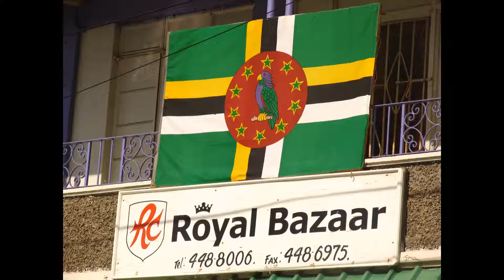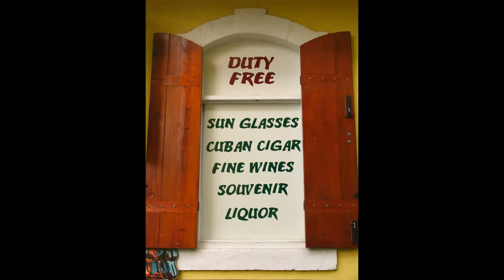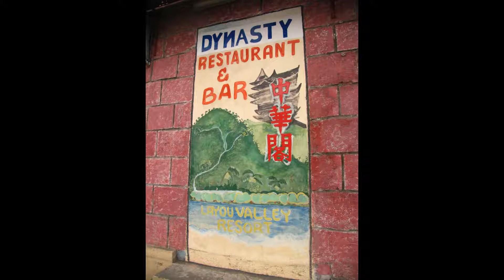Dominica 加勒比海的“山城”多米尼加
孤独川陵摄于2007年

多米尼加和而其他加勒比海岛国不同，他是山地为主的岛。

黑人和黄衣白人女子是夫妻。